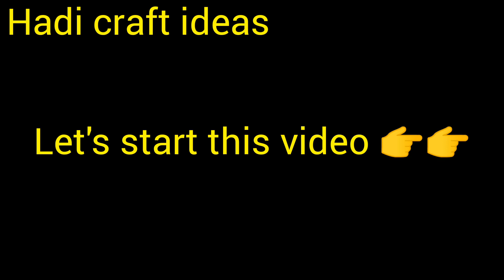Kel to arang kel chair lift|arang kel beauty of nature|kel sector kashmir|beautiful place in AJK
kel sector
arang kel
rati gali lake
upper neelum

I hope so you like my videos
In this channel you may have seen more home decor ideas handmade things that you may want in this channel.
Beautiful view in kashmir